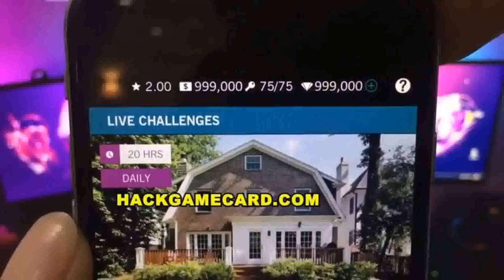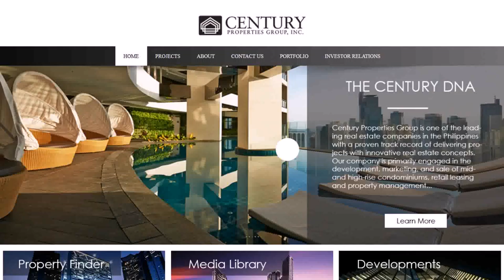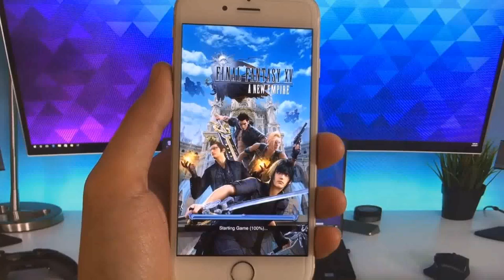Buy Car NY 5% DP